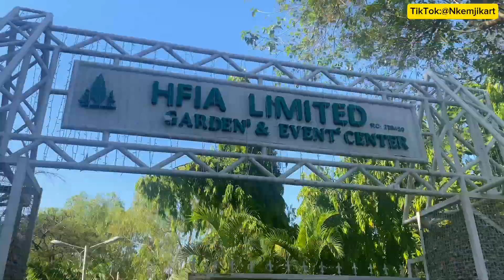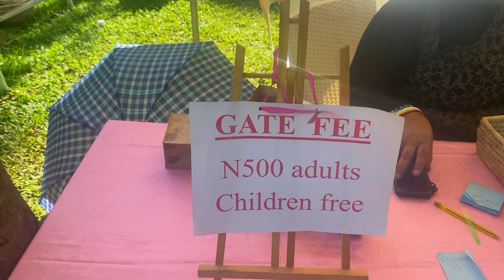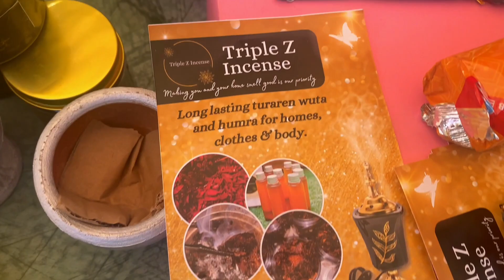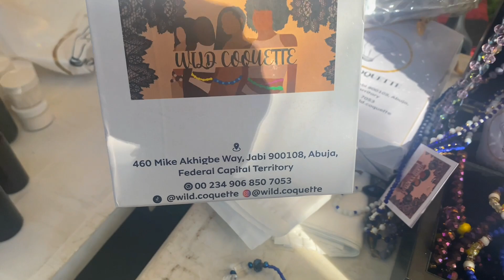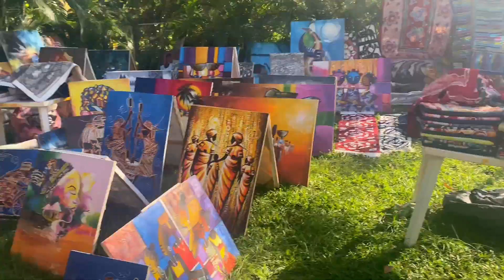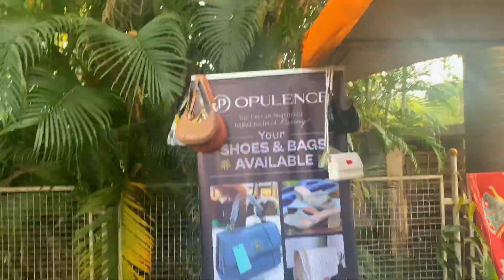I ATTENDED THIS INSIDE TRACK CHRISTMAS TRADE FAIR IN ABUJA.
Hello Fam😍

So today’s video Is about an Art and Craft fair. So if you are an Art lover, relax and enjoy. If you are not, trust me you will also enjoy this one.